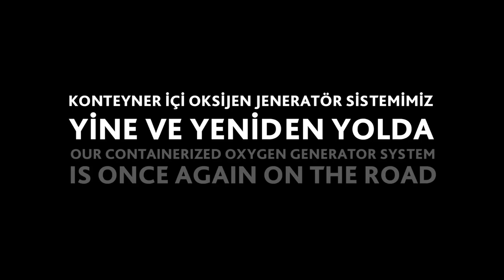İDEAL MAKİNA Özel Dizayn 10 FT. Konteyner İçi Oksijen Jeneratör Sistemimiz Ürdün Yolunda!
IDEAL MAKINA Special Design 10 FT. Containerised Oxygen Generator System Is On The Way To Jordan!